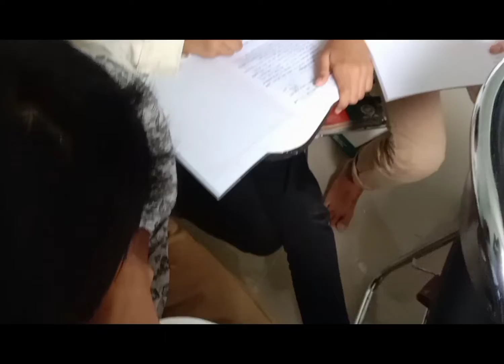INTIP BETAPA PRODUKTIFNYA KAMI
📢 *SMP TAHFIDZ KHAIRUNNAS GRESIK (ISLAMIC BOARDING SCHOOL)* 📢

‼️ *Khusus laki-laki* ‼️

📌 *Target hafalan: 15juz* 📌

📱Fasilitas unggulan: One santri one tablet📱

⛹️⛹️ *EKSTRAKULIKULER* ⛹️⛹️
- Programmer (coding, java)
- Marketing
- Melukis (dengan sanggar corat-coret)
- Pertanian
- Perikanan
- Silat
- Hadrah
- Futsal
- Renang
- Olimpiade MTK
- Olimpiade B Indonesia
- Olimpiade B Inggris
- Olimpiade IPA
- Olimpiade IPS

🥇🥇PROGRAM UNGGULAN🥇🥇
- Santri Mengabdi: mengajar TPQ untuk anak SD
- MHQ dan MTQ
- Praktikum Fiqh
- Public Speaking
- English Time (pelatihan intensive bahasa inggris)
- Santri Peduli (penampilah team hadrah 'Bill Gaze' di peresmian Bedah Rumah)

💰💰 *BIAYA-BIAYA* 💰💰

- Biaya pendaftaran 150.000
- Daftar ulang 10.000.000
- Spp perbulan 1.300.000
- Loundry 100.000

🔥 *Tersedia beasiswa bagi Yatim dan Dhuafa* 🔥

📑📑 *PERSYARATAN PENDAFTARAN* 📑📑

- FC KK
- FC KTP
- FC Raport
- Foto berwarna 3x4
- Surat keterangan tidak mampu (bagi yg mengambil jalur dhuafa)
- Surat kematian (bagi yang mengambil jalur yatim)

🏫 SMP Tahfidz Khairunnas Gresik
📌 Jl. Siti Fatimah Binti Maimun Gg Tambang II No. 9 GKB, Gresik
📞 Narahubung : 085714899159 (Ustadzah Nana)